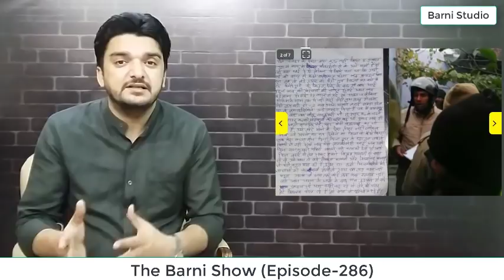EP-286- महिला ने खुद किया सबसे बड़ा खुलासा, जानकर हैरान रह जायेंगे | The Barni Show